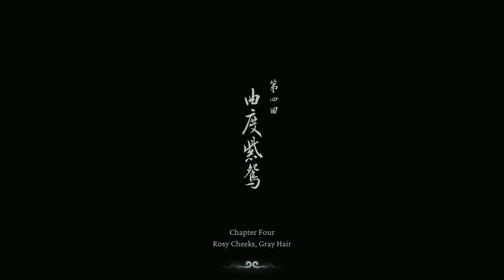This toddler is about to catch these hands | Black Myth Wukong [13]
Yellowbrow is about to catch this fade.